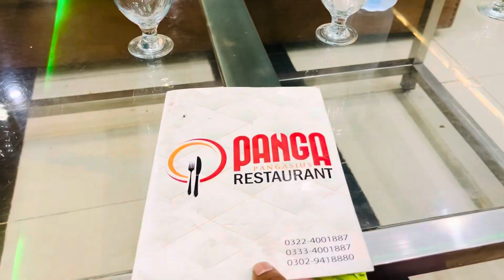Panga Restaurant SECRETS | Panga Restaurant Kala sha Kaku | Waqas_Anxari3.0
For only Wats App

waqas_Anxari3.0